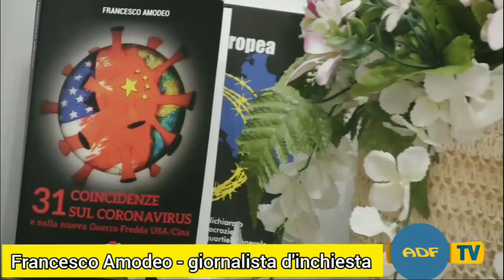Francesco Amodeo - Vi possiamo colpire quando vogliamo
AdF web TV - Domenico Panetta presidente Angeli della Finanza intervista Francesco Amodeo autore del libro 31 coincidenze sul coronavirus